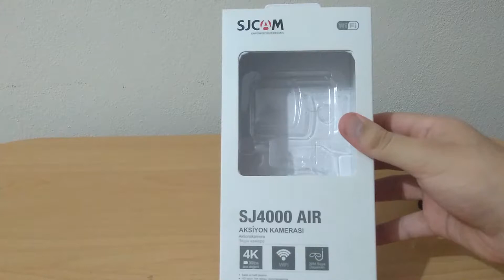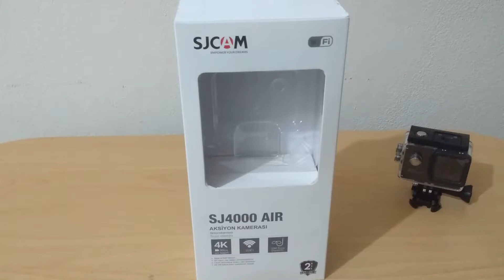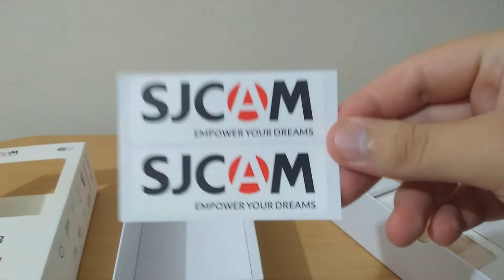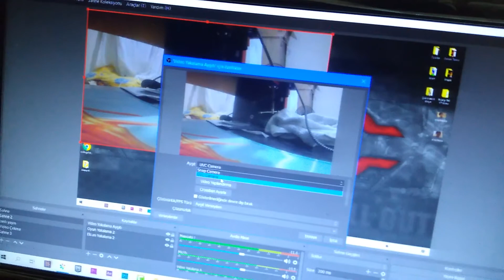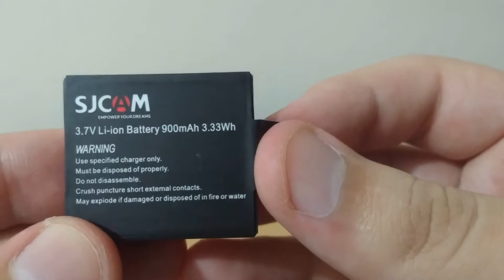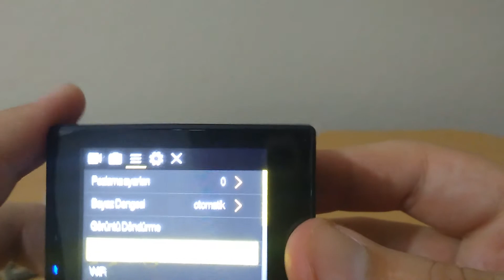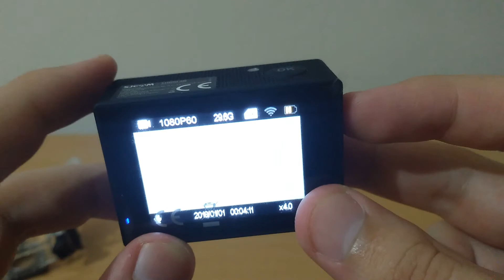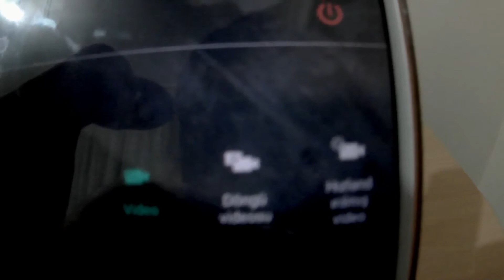SJCAM SJ4000 AİR 4K WİFİ AKSİYON KAMERASI DETAYLI İNCELEME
Bu videoda Sjcam sj4000 air 4k wifi isimli aksiyon kamerasını inceledik. En ince ayrıntısına kadar incelediğimi düşünüyorum. Eğer merak ettiğiniz şeyler hala varsa yorumlar kısmında belirtebilirsiniz. Görüşlerinizide yorumlar kısmında belirtebilirsiniz.